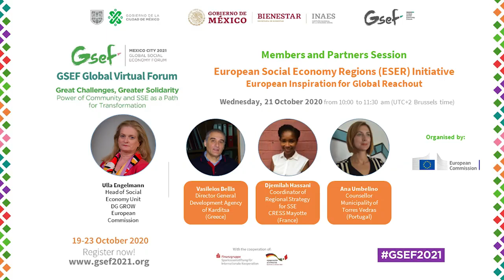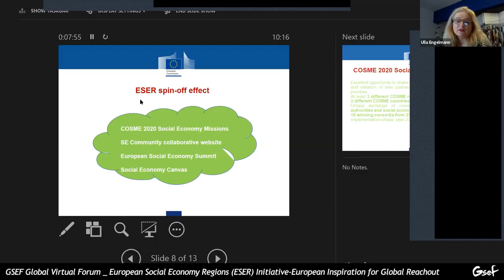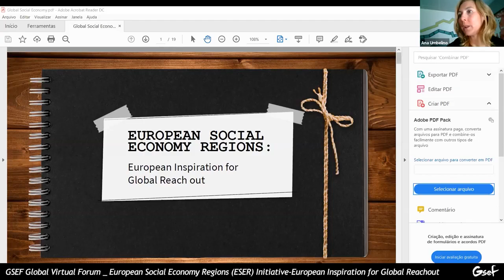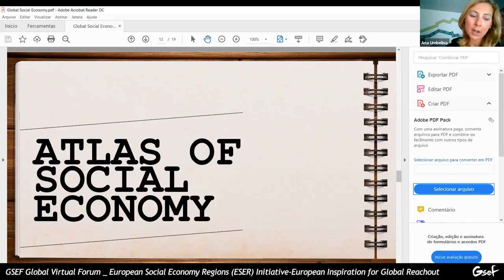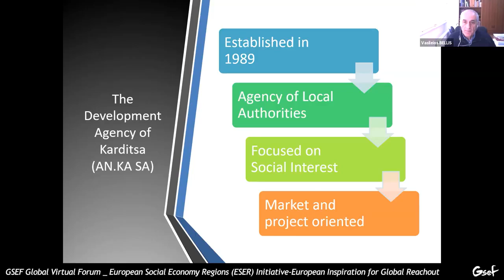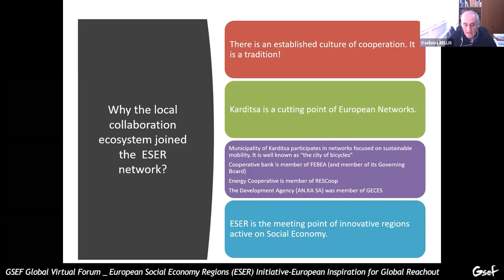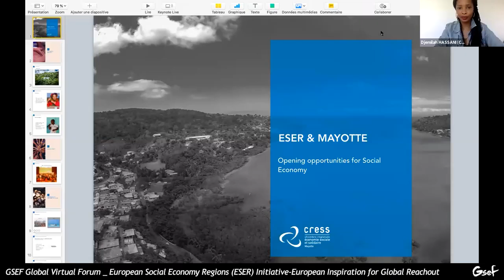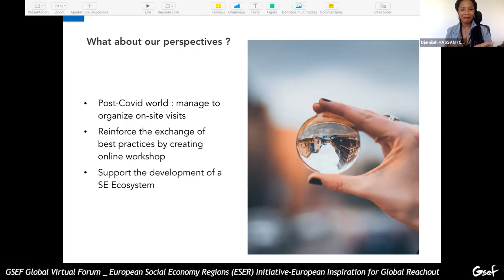Members & Partner Session: ESER Initiative – European Inspiration for Global Reachout